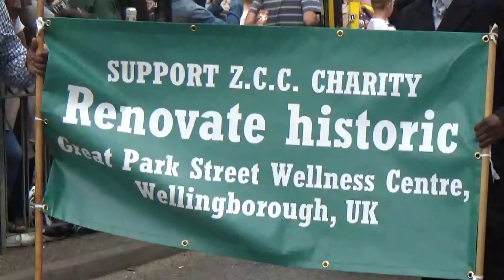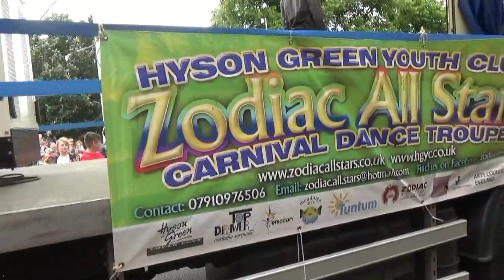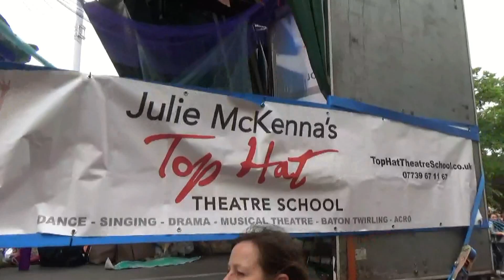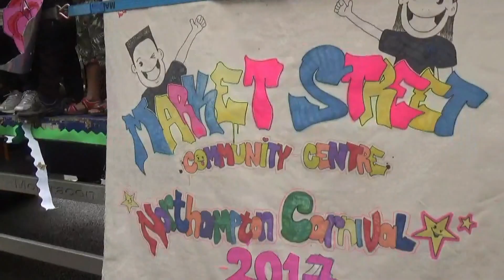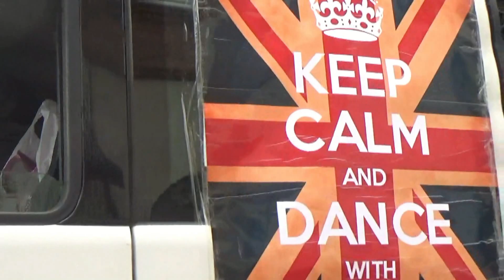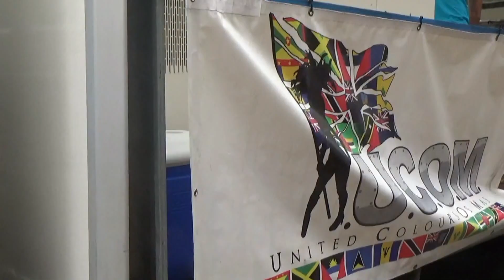Northampton Carnival 2017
This event for the entire family continues to grow and develop. The theme for 2017 'Celebrate the Wonder of Nature'.